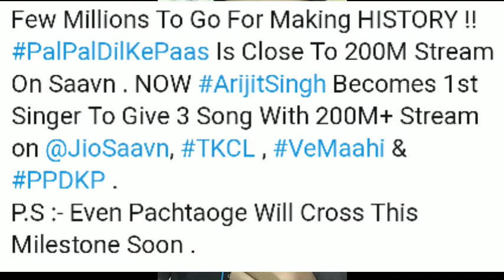Arijit Singh becomes 1st Singer To Achieve This Big Milestone,On Jio Savan,